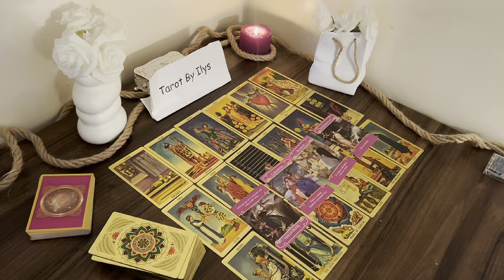TAURUS 💯 REAL 😯Three Things Going To HAPPEN To YOU IN OCTOBER 🤫 Do not Tell Anyone